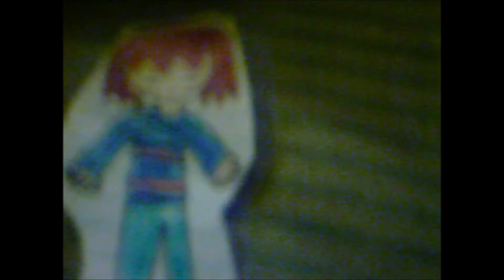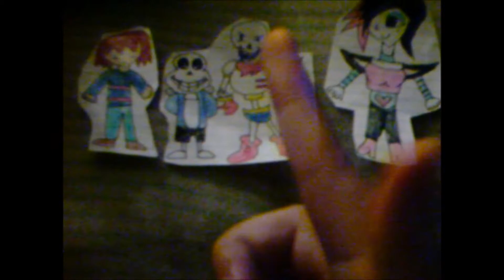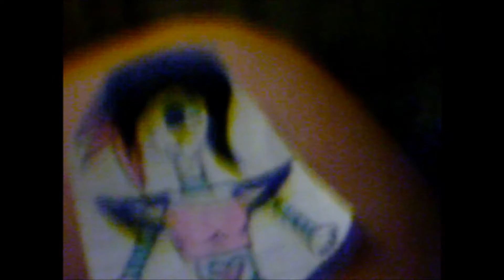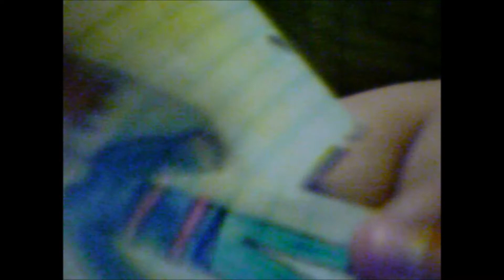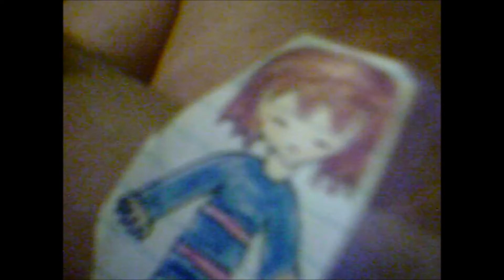Undertale The Sitcom Episode 2 - Flowey is Allergic to Bees! (Part 1)